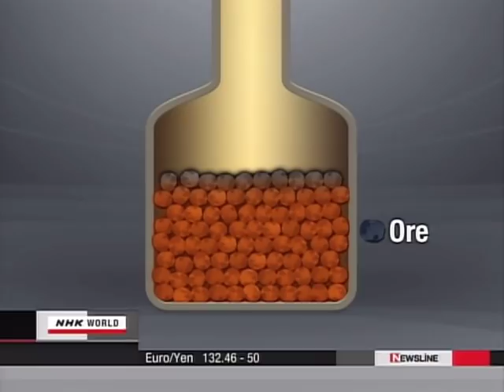Waste dumpsters are real gold minesالكثير من الذهب في النفايات الالكترونية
Best technique to recycle the hi-tech waste like old computers and TV's and mobile phones for gold recovery, you will see here that the waste dumpsters are real gold mines
شاهد كيفية اعادة تصنيع النفايات الالكترونية و كيفية استخراج الذهب و كثير من المعادن القيمة .

one great idea that will reduce the phones waste ,please support and spread the idea
"phoneblocks"